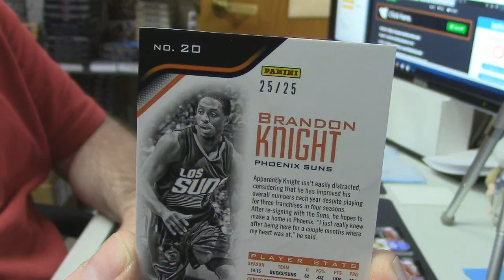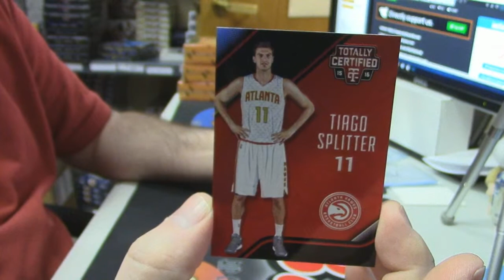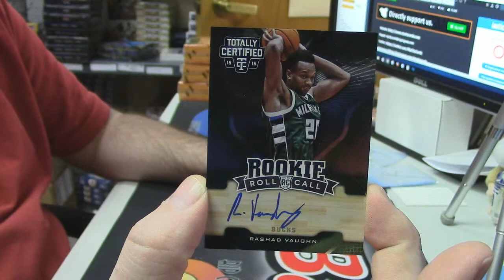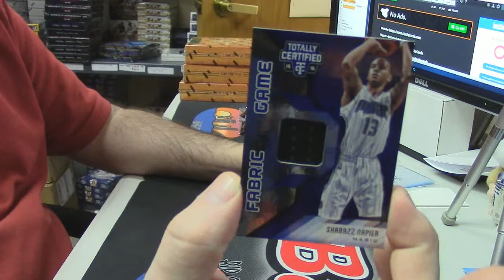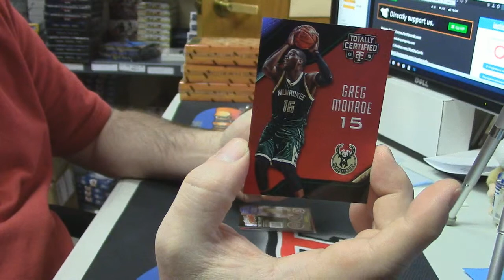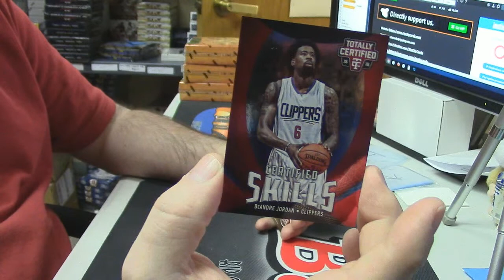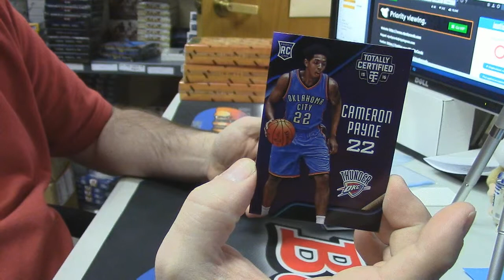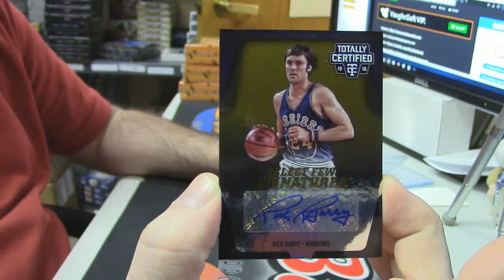2015 16 Totally Certified 3 Box PYT